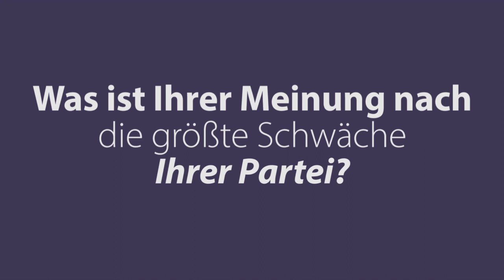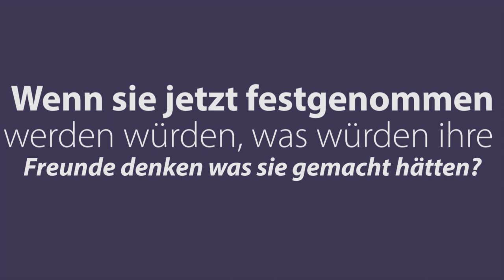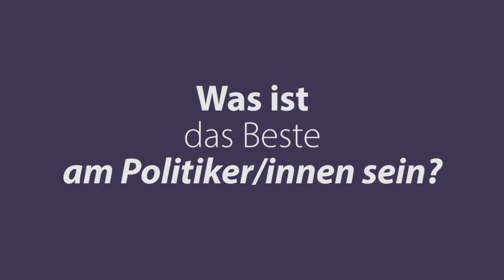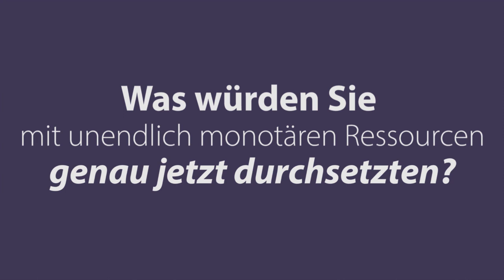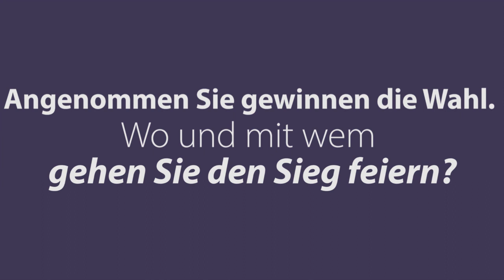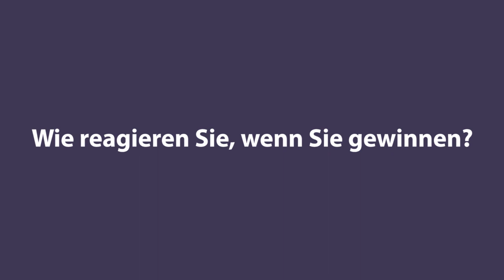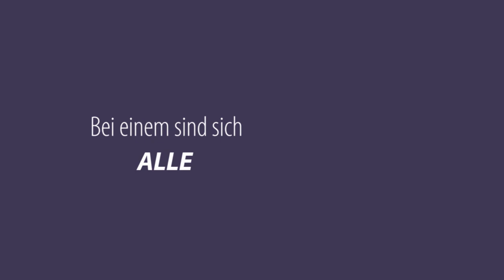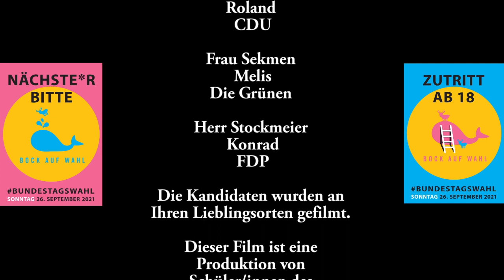"Bock auf Wahl" - Jugendliche interviewen die Mannheimer Kandidierenden zur Bundestagswahl 2021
Wer kandidiert in Mannheim für den Bundestag? Was ist den Kandidierenden wichtig und warum möchten sie in den Bundestag gewählt werden? Zu diesen und vielen anderen Fragen stehen die Bundestagskandidat:innen aus Mannheim für die Wahl am 26. September 2021 den Schüler:innen des Johann-Sebastian-Bach-Gymnasiums Rede und Antwort. Die Politiker:innen wurden an ihren selbst gewählten Lieblingsorten in Mannheim interviewt. Das Projekt wurde in Kooperation vom Johann-Sebastian-Bach-Gymnasium, der Carl-Benz-Schule, der Stadt Mannheim (Fachbereich Rat, Beteiligung und Wahlen und Abteilung Jugendförderung des Fachbereichs Kinder, Jugend und Familie) und der Landeszentrale für politische Bildung Baden-Württemberg (Außenstelle Heidelberg) umgesetzt.